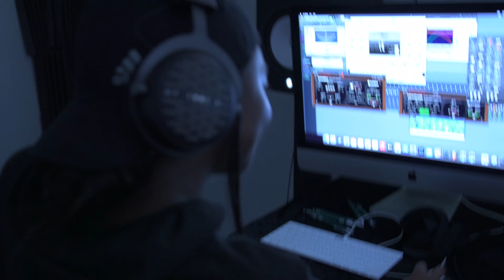Celine - Foster House 5/19/2021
FINDING TALENT!
Follow Celine:
Director (Shot and Edit) - Tony Newborne
Follow Tony: